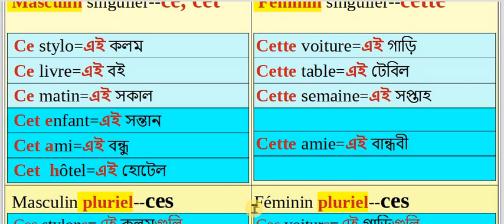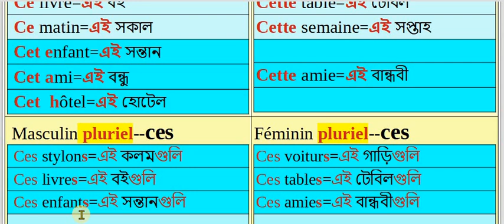Ce, Cet, Cette, Ces,=এই।||Les adjectifs démonstratifs